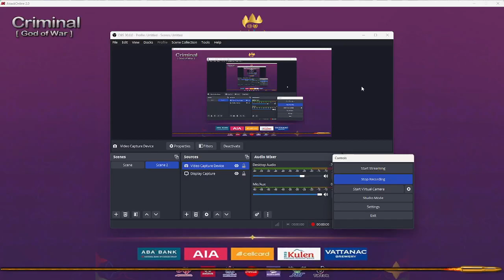Play Match PVE The Criminal Map (Hard) 2024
Watching Happy